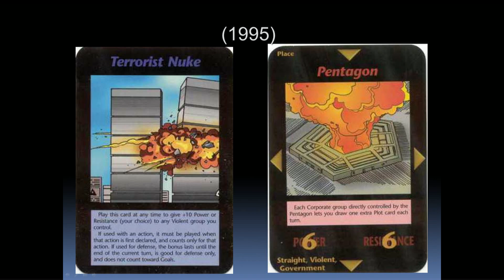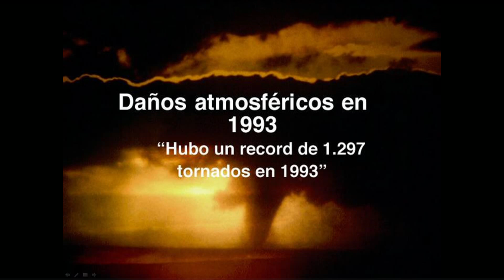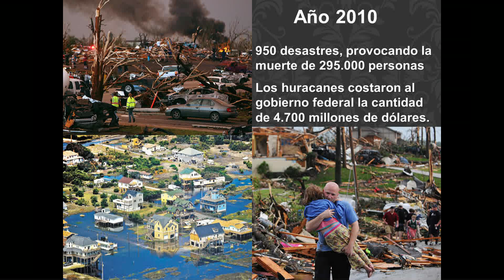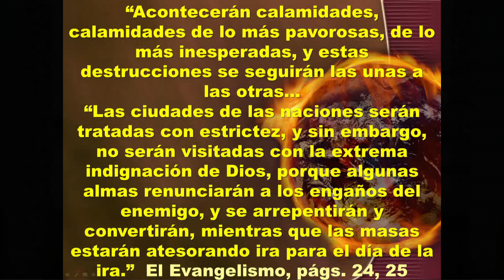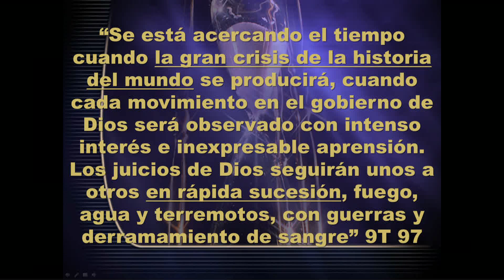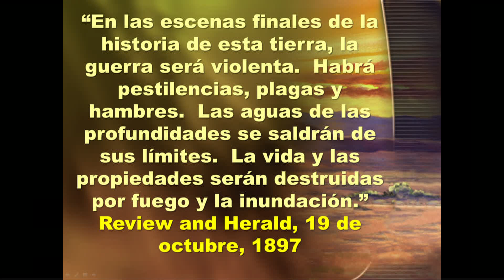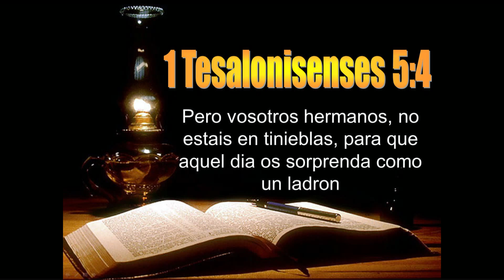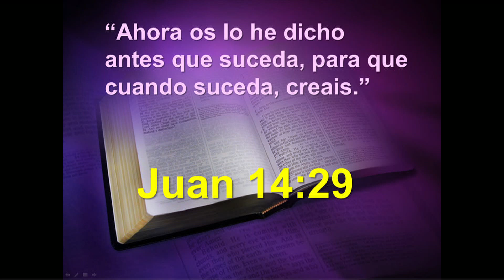4) Protagonistas del Tiempo del Fin / martes 28 de Marzo 2023 / Iglesia ASD Maranatha Las Vegas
Sea testigo del desenlace final de la historia de este mundo